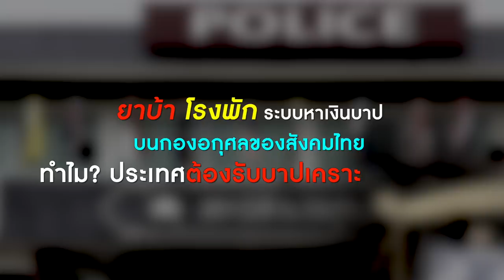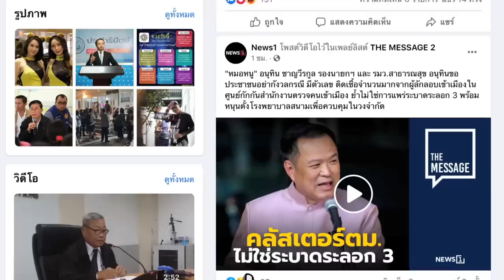ยาบ้า โรงพัก หาเงินบาปบนกองอกุศล! ทำไม? ประเทศต้องรับบาปเคราะห์กรรมนี้! : สภากาแฟ 07-10-65